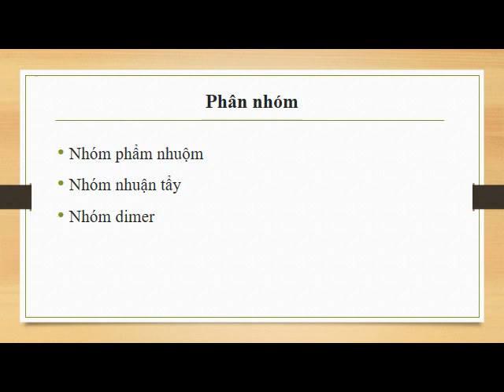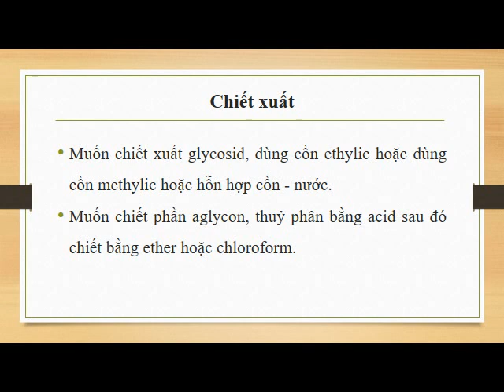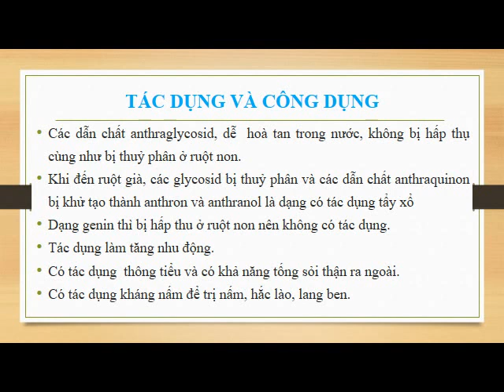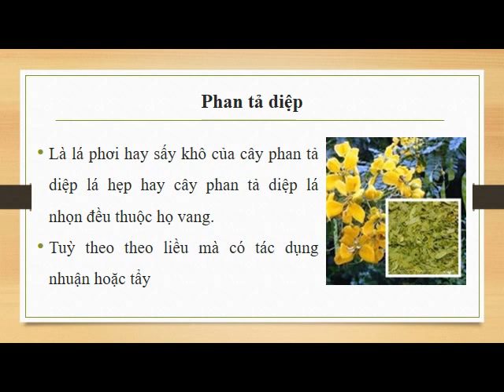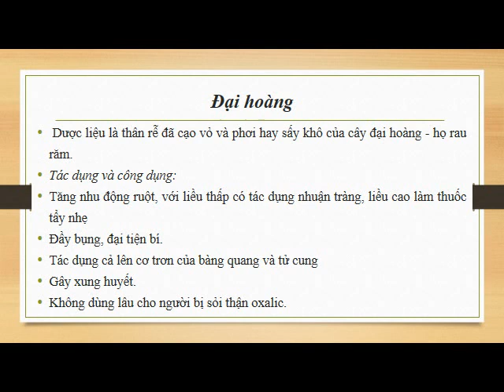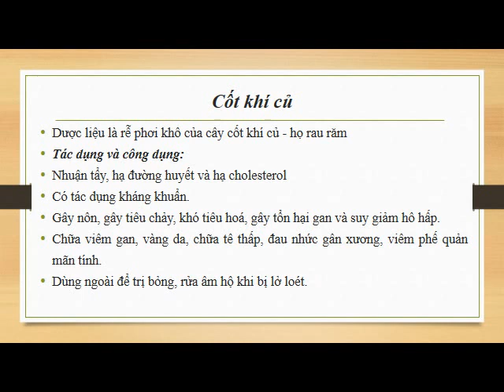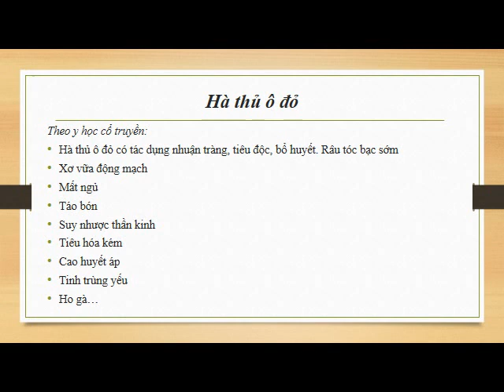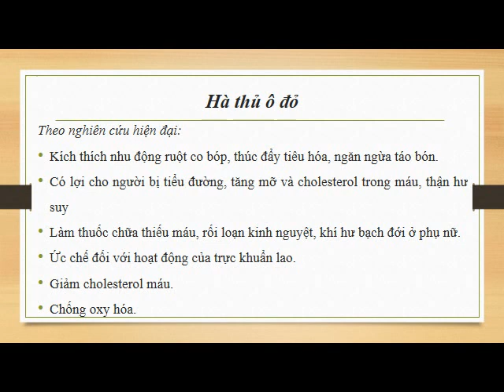DL chứa anthranoid